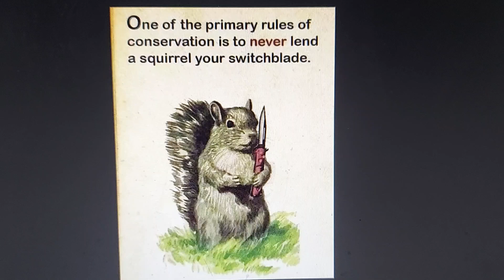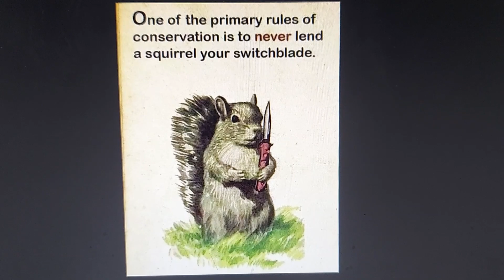Taking turns at the food bowls.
Do they recognize each other after several nights, or is each meeting an experience of existential threat and sudden choices to run away?